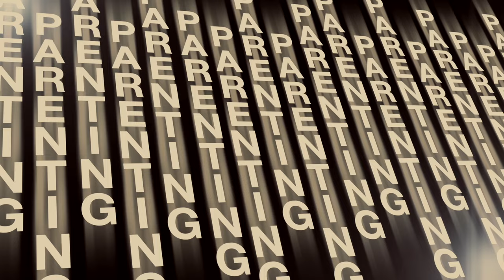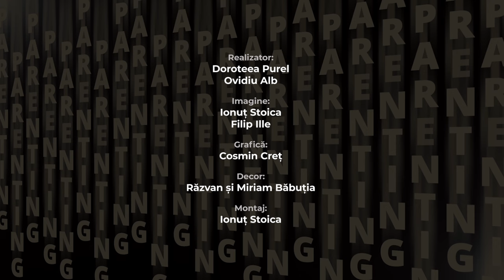Parenthink 07 l Rolul tatălui în creșterea și educarea copiilor l Rei Abrudan și Vlad Crîznic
Prezența și implicarea taților în creștere și educație aduce copiilor o serie de beneficii pe termen lung. Studiile, literatura de specialitate și exemplele din proximitate confirmă asta.
Privind însă la Dumnezeu ca Tată ceresc, descoperim nu doar acele trăsături pe care să ni le însușim, ci și resurse pentru vindecarea de absența sau “ne-conformitățile” taților pământești.
Invitați: Vlad Crîznic, pastor și Rei Abrudan, pastor

Parenthink